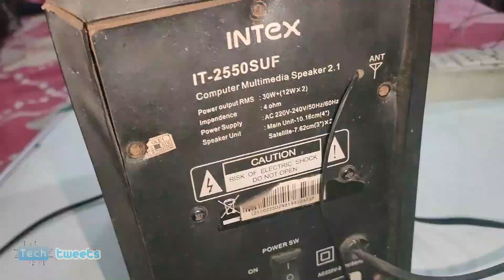intex Woofer ka ट्रांसफॉर्म और IC बदल कर दिया जीवनदान💯✅ How to change Transformer & TDA2030 IC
What voltage does TDA2030 IC supply?
What is the IC equivalent of TDA2030?
What is the use of TDA2030A IC?
Which transformer is used in home Theatre?
What is the rate of home Theatre transformer?
होम थिएटर में किस ट्रांसफार्मर का उपयोग किया जाता है?
How do you fix a woofer sound problem?
What is the price of Intex Home Theatre 4.1 IC?
How to fix a subwoofer at home?
आप वूफर साउंड की समस्या को कैसे ठीक करते हैं?